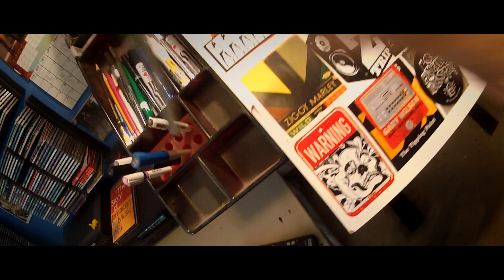FOOD ONE: 24 Hour Funk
A very quick look at 24 hrs in the day of the life of Artist Jim Mahfood aka Food One.